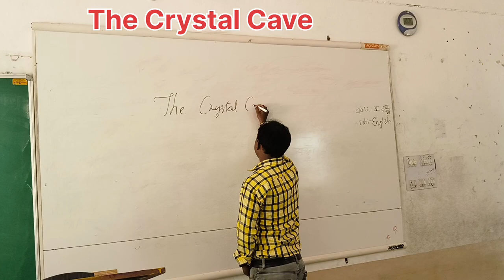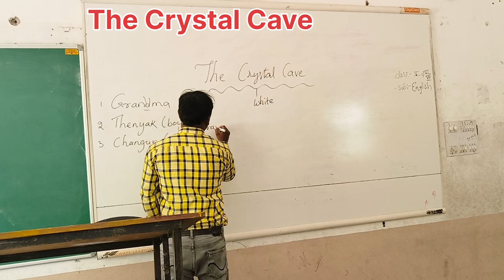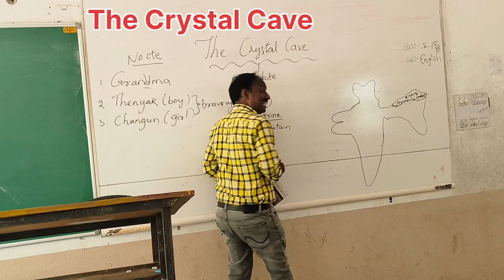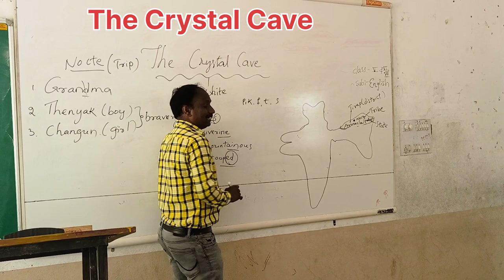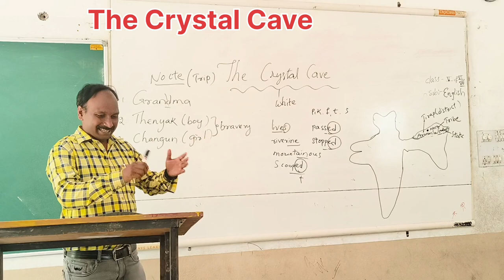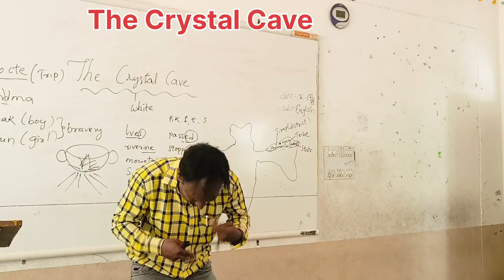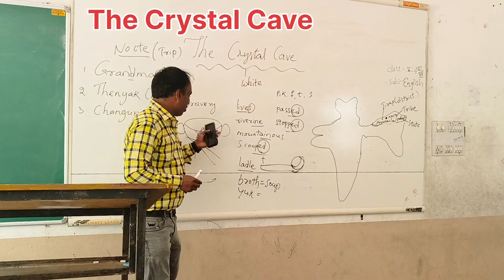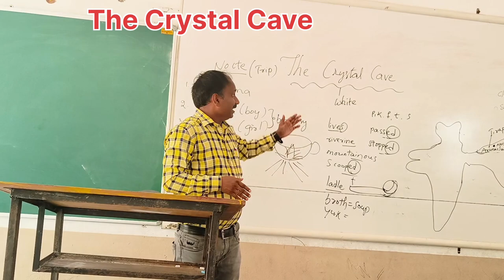The Crystal Cave story / brief summary / Oxford New pathways /5th class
It is a story about two brave children called Thenyak (boy ), Changun (girl )